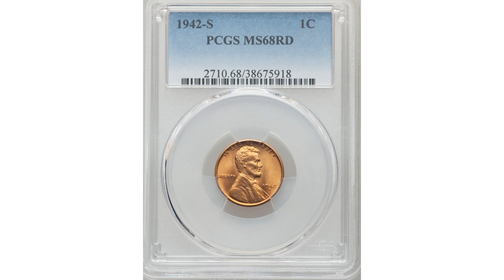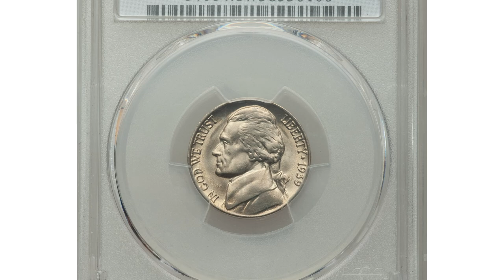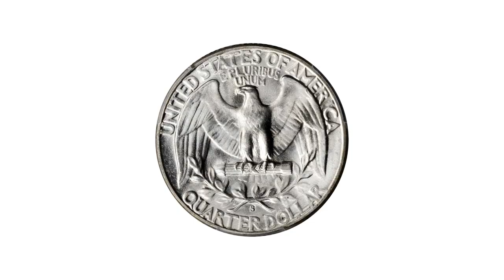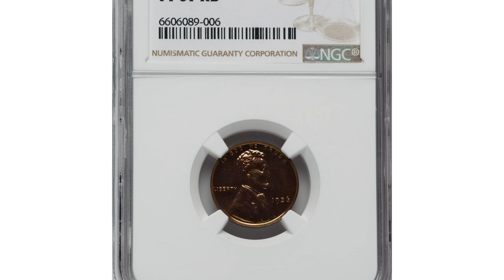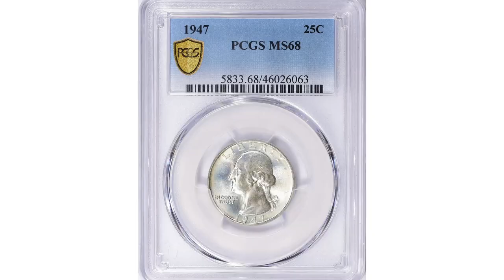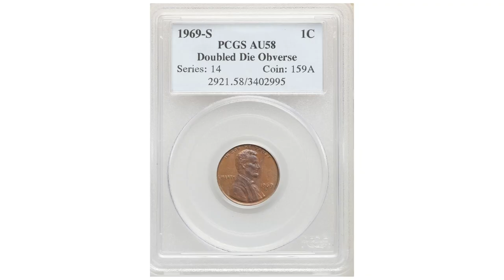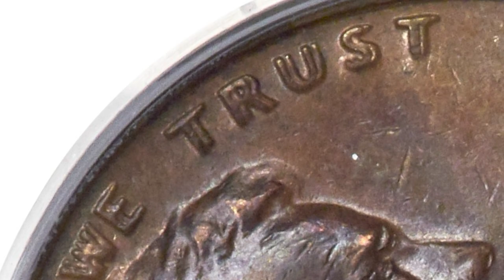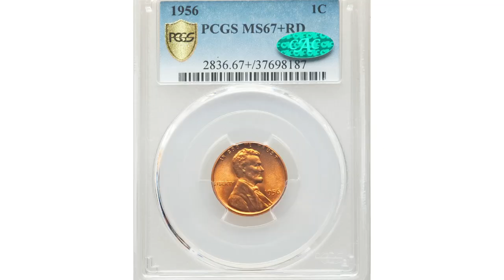Find Out How Much Your Coin Collection is Worth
Curious about the value of your coin collection? Watch this video to find out how much your coins are worth!